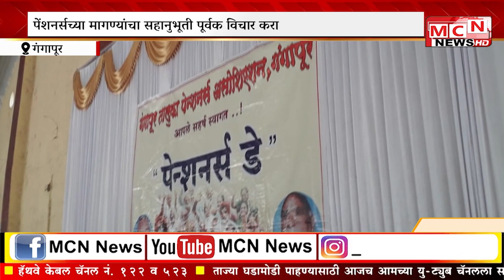MCN NEWS: पेंशनर्सच्या मागण्यांचा सहानुभूती पूर्वक विचार करा